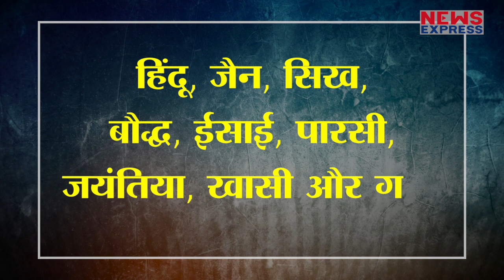हर हिंदू को भारतीय citizenship देने की सिफारिश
मेघालय हाईकोर्ट ने पीएम मोदी पर भरोसा जताते हुए पाकिस्तान, बांग्लादेश और अफगानिस्तान से आने वाले हिंदुओं को तुरंत भारत की नागरिकता देने का कानून बनाने की सिफारिश की है...जिससे भारत को मुस्लिम राष्ट्र बनाने की कोई कोशिश भी ना करे...